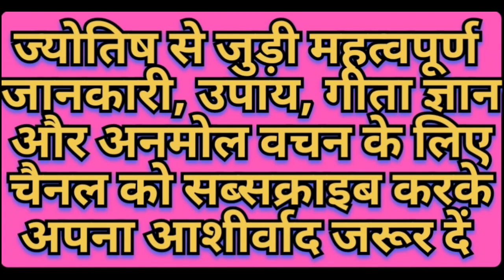कृष्ण उपदेश | Krishna updesh | motivatinal vedio | geeta gyan | anmol vachan | suvichar | Mahabharat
Krishna updesh
motivatinal vedio
geeta gyan
anmol vachan
suvichar
Mahabharat

parvachan parvachan
pravachan in hindi
pravachan katha
pravachan pravachan
pravachan kannada
parvachan parvachan kannada
pravachan aniruddhacharya
pravachan video
pravachan bhajan

anmol vachan
anmol vachan tera christian song
anmol vachan channel
anmol vachan tera prabhu

mahabharat song
mahabharat ringtone
mahabharat all episodes
mahabharat movie
mahabharat episode
mahabharat yudh

mahabharat updesh krishna
mahabharat updesh
mahabharat upcoming movie
mahabharat upapandavas death
mahabharat update
mahabharat upcoming movie cast
mahabharat upanyasam by dushyanth
sridhar
mahabharat updesh song
mahabharat updesh status

krishna bhajan
krishna mukunda murari serial
krishna mukunda murari serial today
episode
krishna leela
krishna songs
krishna flute music
krishna cartoon
krishna aur gauri ki kahani
krishna krishna

radhe Krishna anmol
radhe krishna anmol vachan
radhe krishna anmol vachan status
radha krishna anmol vachan episode 1
radhe krishna ki jyoti anmol

radhe krishna updesh
radhe krishna updesh status
radhe krishna geeta updesh
radha krishna updesh tamil
radha krishna updesh in kannada

krishna updesh
motivational vedio
# geeta gyan
motivational video
Anmol vachan in hindi
satya vachan
Radha krishna anmol vachan
krishna vani
krishna motivational speech
bhagwat geeta
Geeta suvichar
Mahabharat anmol vachan
Krishna updesh in hindi
Geeta updesh
Mahabharat updesh krishna